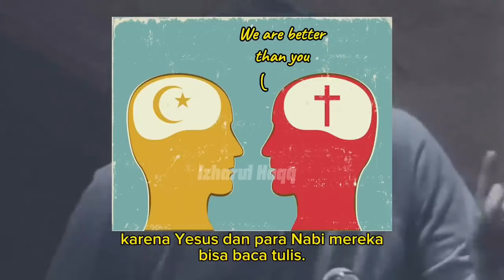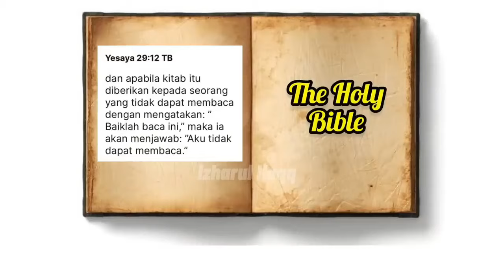Ahmed Deedat membungkam Si Penanya LICIK!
Tonton secara utuh agar paham keseluruhan konteks ☝

Kejeniusan dan kecerdikan seorang Syeikh Ahmed Deedat dalam membongkar kelicikan seorang Penanya pada saat Sesi tanya jawab dalam Kuliah Agama yang disampaikan oleh Syeikh Ahmed Deedat di Bradford, United Kingdom.